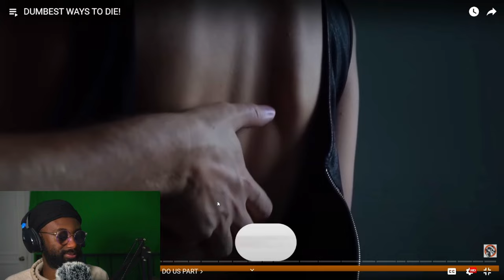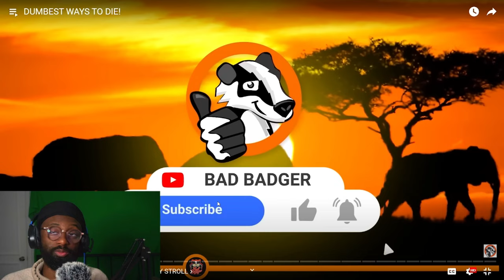The Dumbest Ways To Die (no happy ending)! EddyEdTV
In this video, we take a look at the dumbest ways to die. These examples seem very obvious but can be the case for so many people if they are not careful. These Top 10 picks are not the only ones in the running by no means. I reveal my 1st pick out of the top 10 dumbest ways to die. Drop your 1st pick in the comments, I'm curious.

00:00 Preview
00:32 The Begining
1:05 The Fisher man
1:53 Bumping your head
3:52 Dumbo: The Rocket Launch
5:17 Doing the DIRTY
7:17 The Deadly Stroll
8:54 The Cure for boredum
9:42 Experienced Jumper
11:53 The Wedding Blast
12:45 The Flame Thrower
13:35 Convoy of death
15:25  Highway Joy Ride at night!
16:30 Condom Criminal
17:14 Snakes on the couch
18:05 Bedtime Buffer
19:47 No hands on the bike!
20:40 My number 1 pick